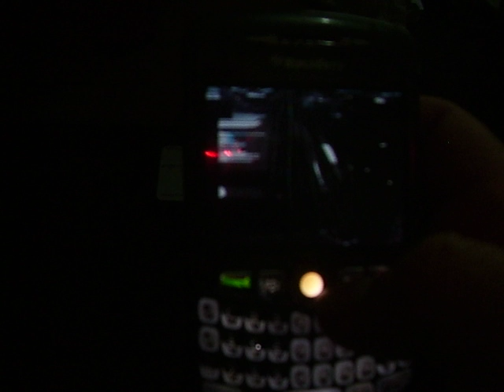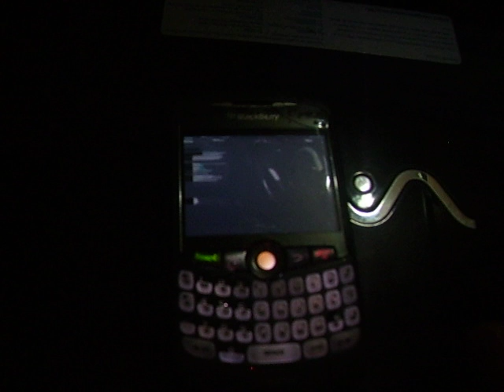ML 50462981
Video Migrado